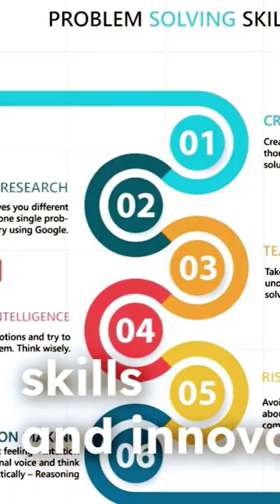Dolphin endangeredspecies mammals viralshorts explore